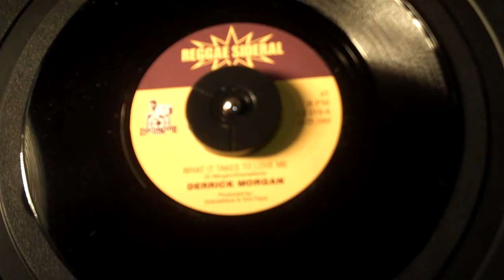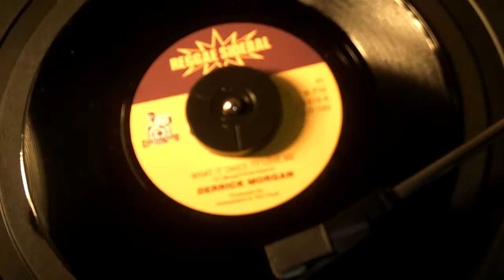'What It Takes To Love Me' by Derrick Morgan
'What It Takes To Love Me' by Derrick Morgan & the Granadians. Side A. Produced by Toni Face & the Granadians. on the Reggae Sideral label.